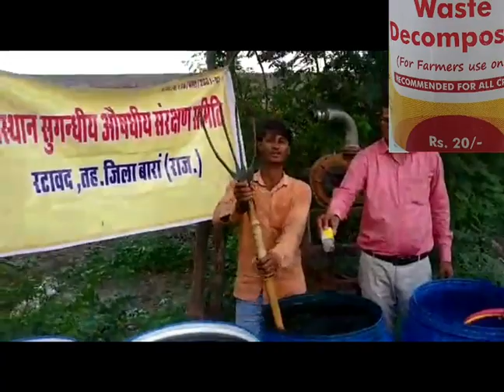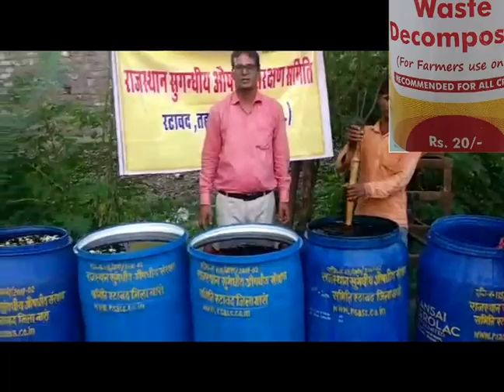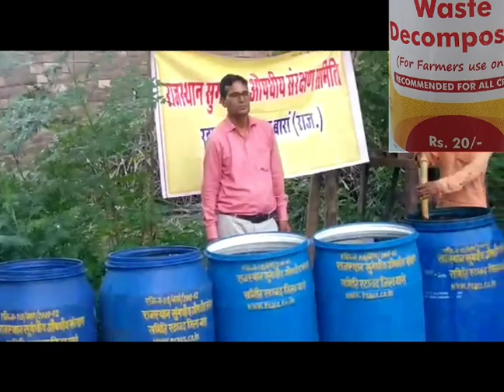कार्यालय परिसर में उपयोग किया जाने वाला अपशिष्ट डीकंपोजर waste decomposer used in office campus